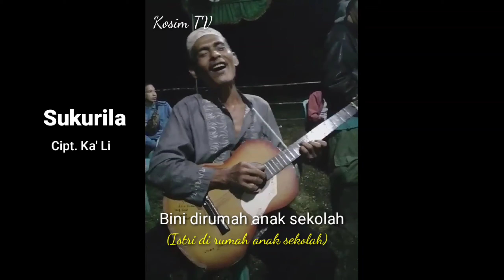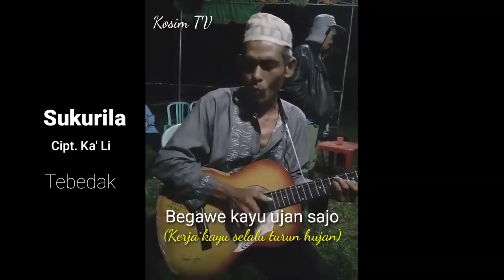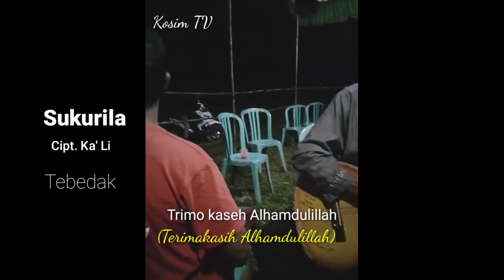SUKURILA... |Lagu daerah Tebedak|Cipt. Ka'Li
Sukurila

Malang nasib jadi kuli
(beginilah nasib menjadi kuli)
Begawe kayu ujan sajo
(Kerja kayu selalu turun hujan)

Sabarlah kanco kanco
(Sabarlah teman teman)
Ikola memang gawe Kito
(inilah pekerjaan kita)
Bini dirumah anak sekolah
(Istri di rumah anak sekolah)
Tugas kito cari nafkah
(Tugas kita mencari nafkah)

Biar kito idup saro
(Biarlah hidup susah)
Yang penting bini tetap Setio
(Asalkan istri selalu setia)
Tak lemak jugo suge Kayo
(Tidak enak juga hidup kaya)
Kalu bini tak Setio
(Kalaulah istri tidak setia)

Waktu susah Baco quran
(Saat susah baca Alquran)
Waktu senang ingat Tuhan
(Saat senang ingat Tuhan)
Duit dikit harus sukuri
(Uang sedikit disyukuri)
Duit banyak Alhamdulillah
(Uang banyak Alhamdulillah)
 Trimo kaseh sukurila
(Terimakasih syukuri lah)
Trimo kaseh Alhamdulillah
(Terimakasih Alhamdulillah)